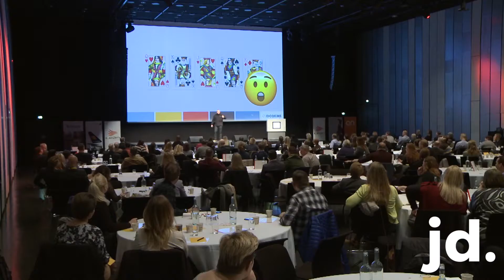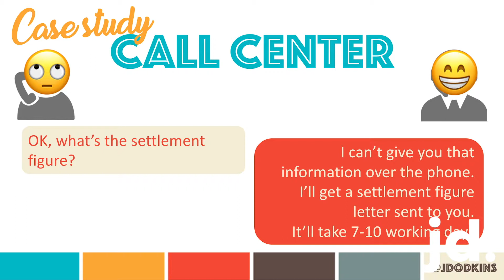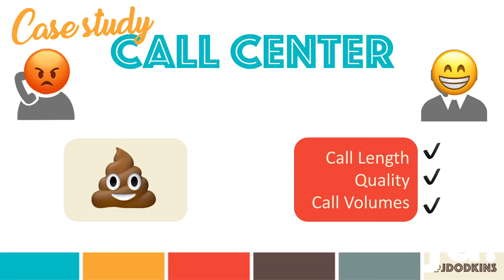James Dodkins - Customer Centric Metrics Keynote pt 2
James Dodkins discusses customer centric metrics in his keynote talk at the 2017 Lean Iceland event.

DOWNLOAD 3 FREE CHAPTERS OF JAMES' NEW BOOK 'PUT YOUR CUSTOMER SECOND'